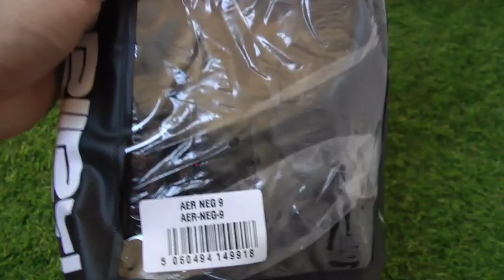Kaliaaer AER PWRLITE Negative Goalkeeper Gloves Preview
Ultra Charge Pro | Pre Charged LatexUltra Charge Pro | Pre Charged Latex
PRE:CHARGED ready to go straight from the start
All weather - performs well in wet & dry conditions
Profi Grade latex- providing supreme grip & durability

3D Printed Backhand
3D Printed Polyanswer Impact Ink. This creates the perfect combination of a light weight gloves, with structure when catching or punching.
Polyanswer are market leaders in Impact Protection Technology, utilising this technology in Goalkeeper Products takes the game to the next Level

+ON|OF- SPEED SYSTEM
Developed for quick access with exceptional wrist support and comfort. The body of the glove extends down to the wrist area providing a quick hand entry.

(Neg) Negative CUT
Internally stitched seams, and extensive engineering of the base pattern creates a streamlined fit and feel.